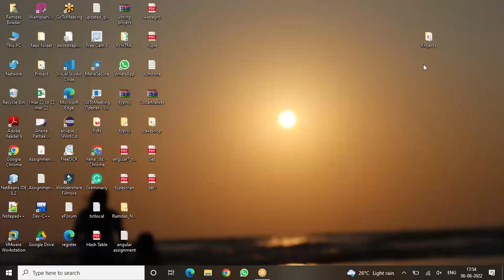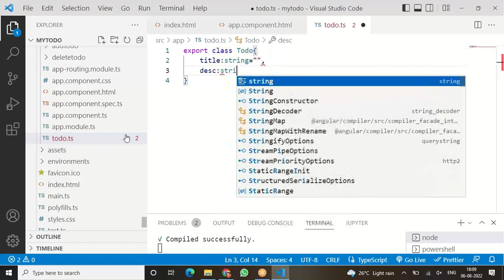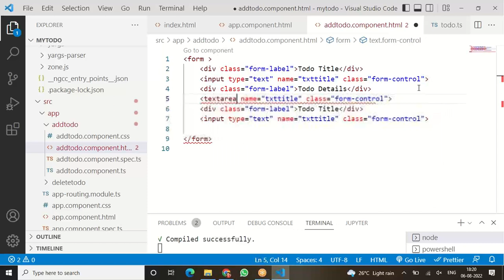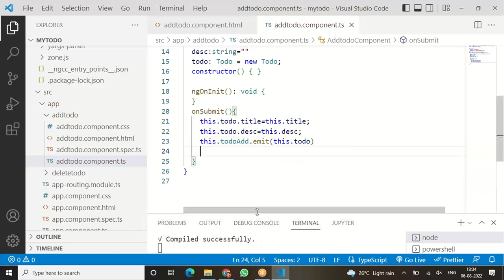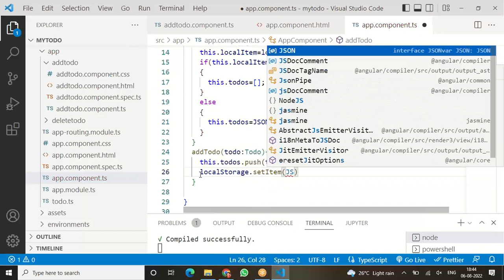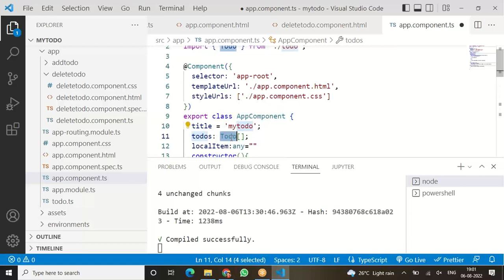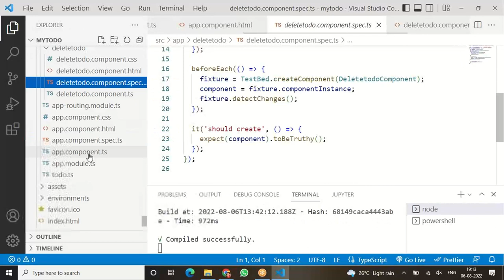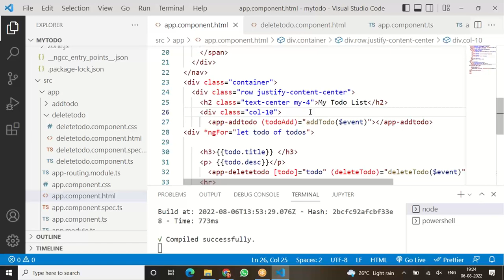Angular TodoApp | Angular App in One Session